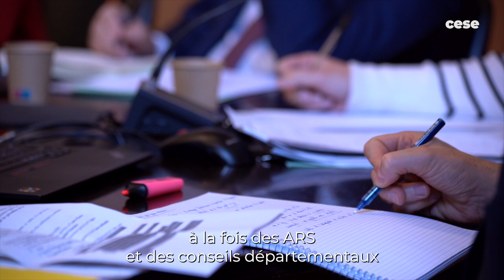Philippe PICHERY (Assemblée départements de France) - Prévention de la perte d’autonomie - CESE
Questions à M. Philippe PICHERY, Président du département de l’Aube, pour l’Assemblée des départements de France, auditionné par la Commission Affaires sociales et santé du CESE dans le cadre de la saisine : "La prévention de la perte d’autonomie liée au vieillissement".